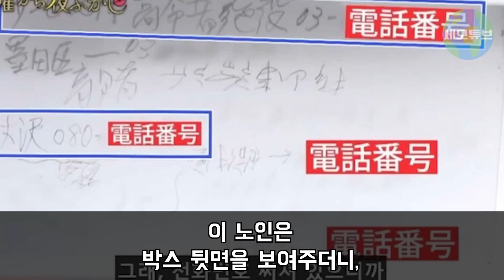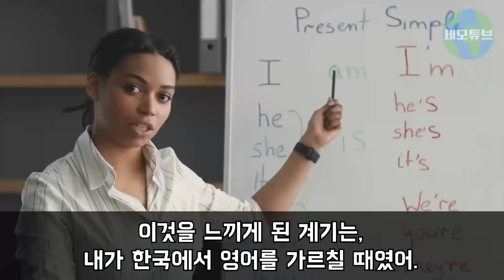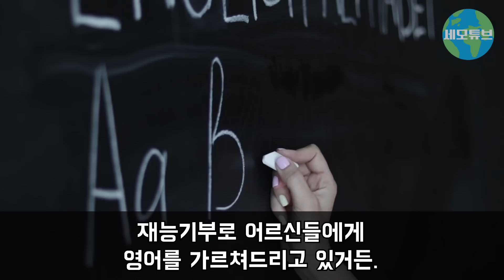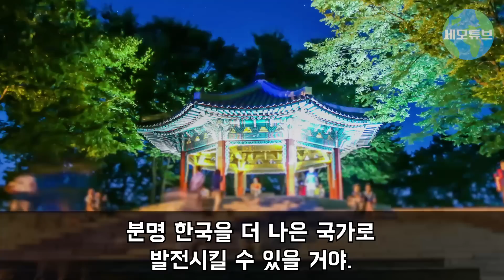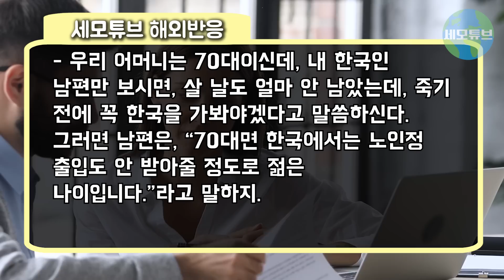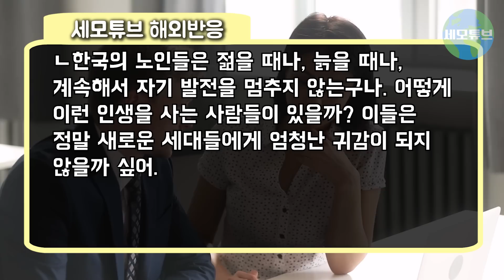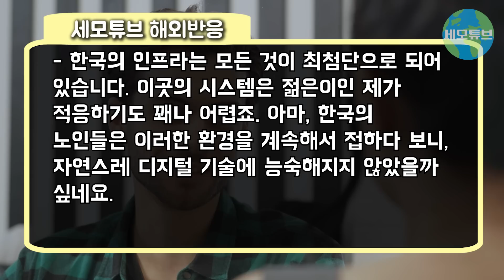[해외반응] 한국 어르신들이 존경받아 마땅한 이유